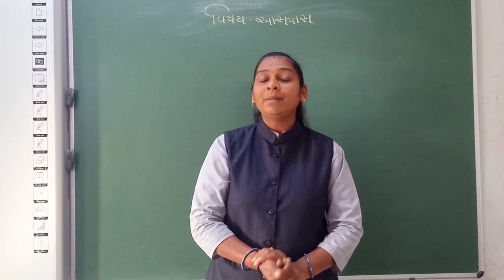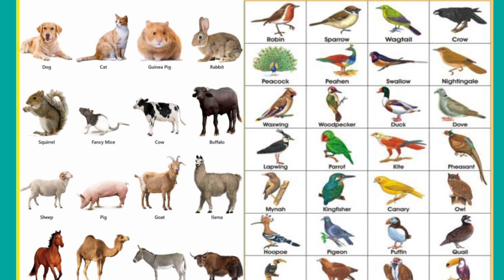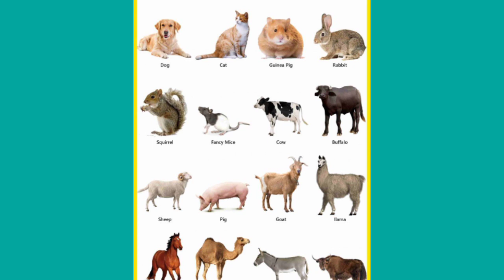GM STD 3 AASPAS PATH 19 BHAG 4